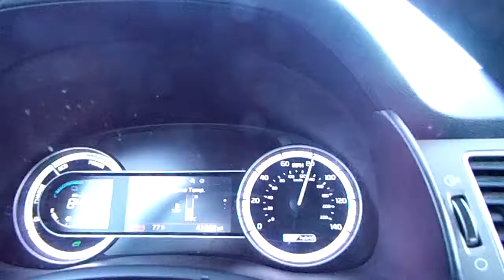Speeding Trailer full of Horses.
I was taking two of my rescues to the vet which is located in front of the Navajo Rangers holding corrals because one got porcupine quills in his nose and another rescue got a nasty gash in its arm from the porcupine  when I noticed a large long trailer leaving the  Navajo  Rangers holding corral in Tse Bonito NM,  it got on Highway 264 east bound towards Gallup NM.and it had the screens hiding the contents of the trailer and it also provided no ventilation for the horses inside. The temperature was 78 degrees, No license plate and when the driver noticed us following him he sped off hitting almost 90 miles an hour. We eventually caught up.with him. This time I had a fellow Navajo horse warrior with me filming. This guy was obviously trying to hide the horses and also putting public safety and the horses at risk by speeding. Unfortunately I didn't make it to the vet in time. My friend said that as we started to pass it it swerved into our lane as if trying to run us off the road.The Navajo Rangers sold the horses and allowed them to be put in that blanket of a trailer at 4 in the afternoon. Some heads need to roll on this.travesty. Please call the Navajo Rangers and ask them why they are allowing horses to be put in the trailers ovens with no ventalation.
For more join us on Facebook
Indigenous Horse Nation Protector Alliance.

Video by Ron Toahani Jackson.©